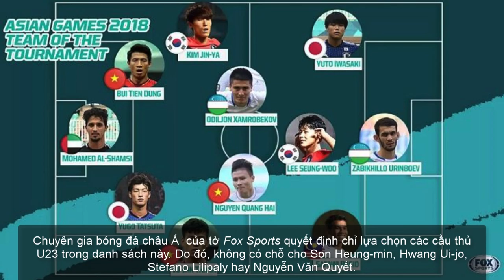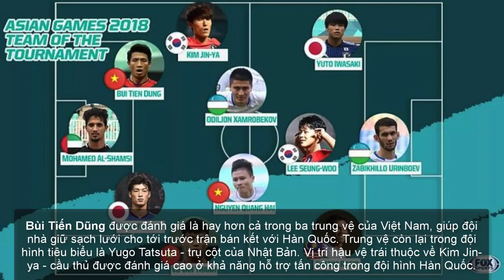Việt Nam Có Nhiều cầu Thủ Nhất Trong Đội Hình Tiêu Biểu Bóng Đá Nam Asiad | Tin Nhanh 247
Trung vệ Tiến Dũng, Văn Thanh và Quang Hải có tên trong danh sách do Fox Sports Asia lựa chọn.

Chuyên gia bóng đá châu Á  của tờ Fox Sports quyết định chỉ lựa chọn các cầu thủ U23 trong danh sách này. Do đó, không có chỗ cho Son Heung-min, Hwang Ui-jo, Stefano Lilipaly hay Nguyễn Văn Quyết.
Đứng trong khung gỗ là thủ thành Mohamed Al-Shamsi của UAE - người đã giúp đội nhà chiến thắng ở loạt luân lưu với Việt Nam ở trận tranh HC đồng. Al-Shamsi là nhân tố quan trọng giúp UAE giành vị trí thứ ba dù chỉ thắng một trận trong suốt giải đấu. Đó là chiến thắng 4-1 trước Timor-Leste. Tại vòng 1/8, tứ kết và trận tranh HC đồng, UAE đều thắng luân lưu.

Vũ Văn Thanh được lựa chọn ở vị trí hậu vệ phải nhờ khả năng công thủ toàn diện. Fox Sports cũng đánh giá hậu vệ của HAGL là một trong những người duy trì được phong độ từ giải U23 châu Á hồi đầu năm.

Bùi Tiến Dũng được đánh giá là hay hơn cả trong ba trung vệ của Việt Nam, giúp đội nhà giữ sạch lưới cho tới trước trận bán kết với Hàn Quốc. Trung vệ còn lại trong đội hình tiêu biểu là Yugo Tatsuta - trụ cột của Nhật Bản. Vị trí hậu vệ trái thuộc về Kim Jin-ya - cầu thủ được đánh giá cao ở khả năng hỗ trợ tấn công trong đội hình Hàn Quốc.

Nguyễn Quang Hải là một trong hai tiền vệ trung tâm trong đội hình 4-2-1-3 của Fox Sports, bên cạnh tiền vệ Odiljon Xamrobekov của Uzbekistan.

 Quang Hải được mô tả là "một trong những tài năng trẻ sáng giá nhất của bóng đá Đông Nam Á" và nhấn mạnh rằng anh đã "thi đấu tốt dù đá vị trí trái sở trường".

"Messi Hàn Quốc" Lee Seung-woo được chọn ở vị trí tiền vệ tấn công. Vị trí tiền đạo phải thuộc về Safawi Rasid (Malaysia) - cầu thủ đã ghi hai bàn vào lưới Hàn Quốc ở vòng bảng. Yuto Iwasaki - cầu thủ được kỳ vọng là Shinji Okazaki mới của bóng đá Nhật Bản - được chọn ở vị trí tiền đạo trái. Vị trí trung phong thuộc về Zabikhillo Urinboev (Uzbekistan).